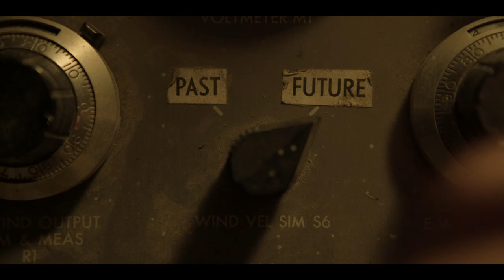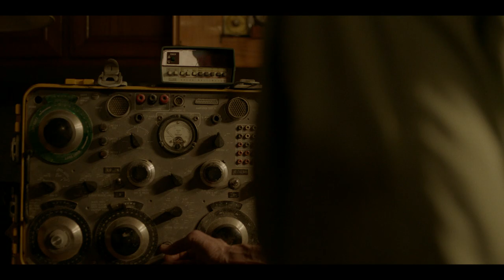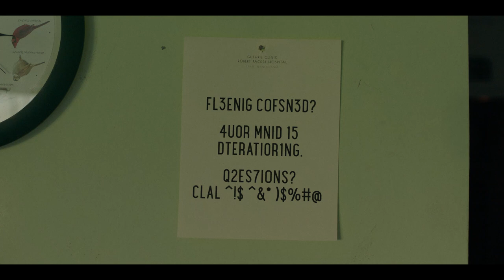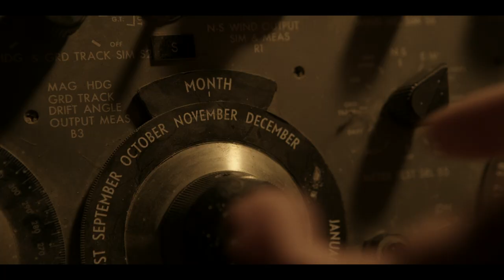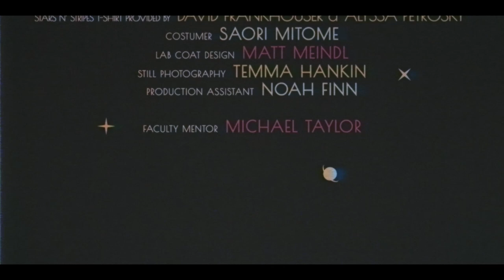"Here and Beyond" - Sci-fi Short Film - Crank's Picks Presented by Cranked Up Films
Directed by Colin West